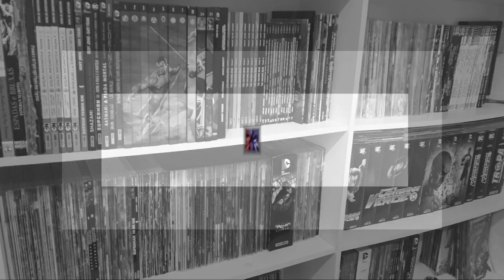GRANT MORRISON SURTOU DE VEZ?! QUE HISTÓRIA É ESSA?!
Pra comentar e exaltar o Lanterna Verde ninguém conversa. Agora pra polêmica, geral abre a boca com tudo pra participar. Logo, vamos comentar a última polêmica envolvendo o maior Lanterna da Terra, Haroldo Jordão.

00:00 Que história é essa?
03:19 O que o Hegis acha dessa história
14:16 O que é pansexual? Segundo um idiota chamado Hegis

►Músicas usadas: